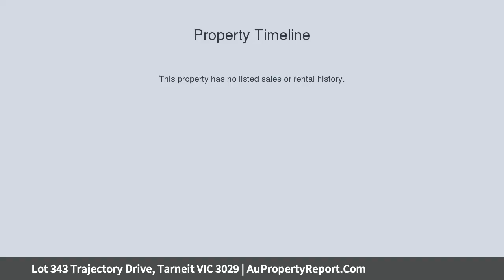Lot 343 Trajectory Drive, Tarneit VIC 3029 | AuPropertyReport.Com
Lot 343 Trajectory Drive, Tarneit VIC 3029
Property Type: house
Bedrooms: 4
Bathrooms: 4
Car Space: 2
Affordable 4x2 home in one of Melbourne’s fastest growing suburbs. Receive a $5000* VISA card.